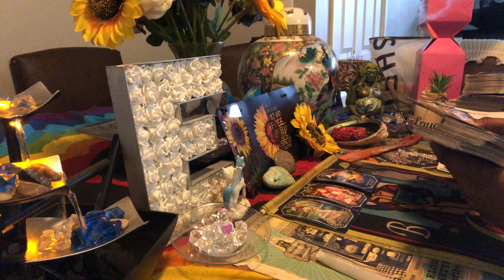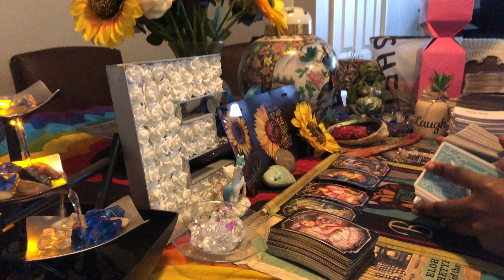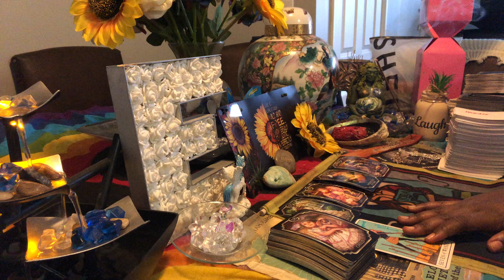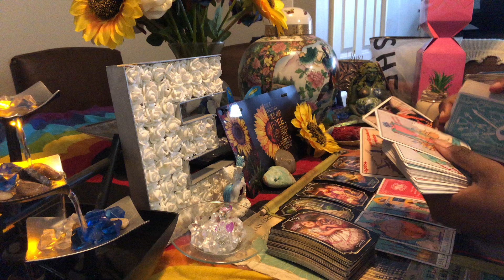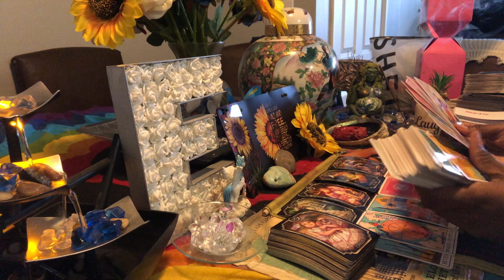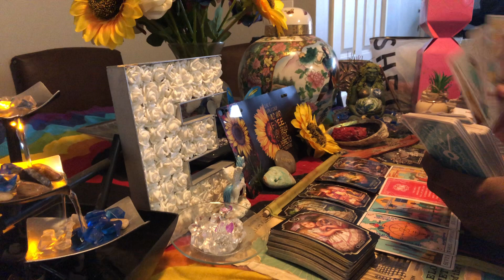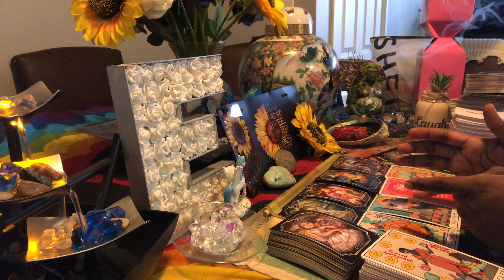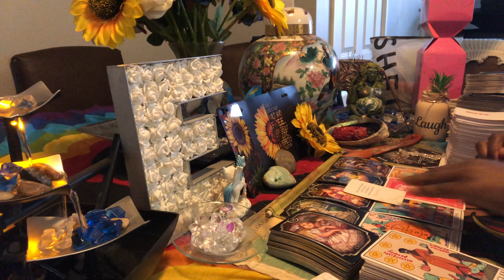Used: a masculine was used to go against a DF and fund her real relationship/steal gifts🕊⚡️